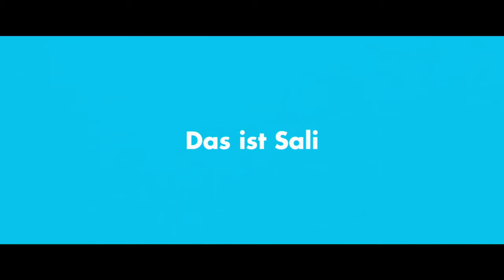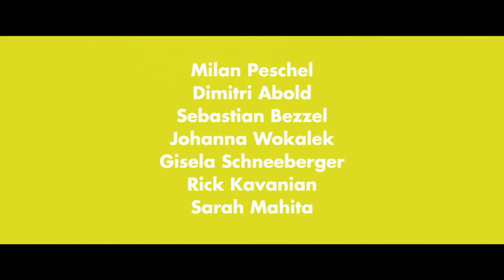BECKENRAND SHERIFF Trailer German Deutsch (2021)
Beckenrand Sheriff
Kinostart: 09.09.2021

Genre: Komödie
Produktionsjahr: 2020
Regie: Marcus H. Rosenmüller
Schauspieler: Milan Peschel, Sebastian Bezzel, Gisela Schneeberger, Rick Kavanian, Johanna Wokalek, Dimitri Abold, Sarah Mahita

Zu alt, zu teuer und nicht mehr tragbar! Das Freibad in Grubberg muss geschlossen werden, findet die Bürgermeisterin (Gisela Schneeberger). Die Chance für Bauherr Albert Dengler (Sebastian Bezzel): Die freie Fläche bietet jede Menge Platz für neue Wohnungen. Dafür würde er das alte Bad sogar kostenlos abreißen. Doch die beiden haben die Rechnung ohne Karl (Milan Peschel) gemacht. Denn er ist hier nicht nur der Bademeister, er ist der Schwimmmeister, der Beckenrandsheriff! Seit über 30 Jahren und daran soll sich gefälligst auch nichts ändern! Um das Freibad zu retten, müsste ein Bürgerbegehren her. Doch woher soll Karl die benötigten 600 Unterschriften kriegen? Nicht mal die wenigen verbliebenen Badegäste sind gut auf ihn zu sprechen. Vor allem mit Dr. Rieger (Rick Kavanian) legt er sich ständig an. Der schafft es aber auch einfach nicht, vom 5-Meter-Turm zu springen – und der Sprungturm ist ja schließlich kein Stehturm! Selbst Sali (Dimitri Abold), der nigerianische Bademeister-Azubi, ist besser integriert als Karl, obwohl er eigentlich nur so schnell wie möglich aus Deutschland raus und nach Kanada möchte. Erst als Sali Lisa (Sarah Mahita) kennenlernt, eine Ex-Profi-Schwimmerin, die heimlich nachts ihre Runden im Freibad zieht, wird’s kompliziert. Soll er doch lieber in Deutschland bleiben und Karl helfen? Und mit dem Freibad auch Lisas Zufluchtsort retten?